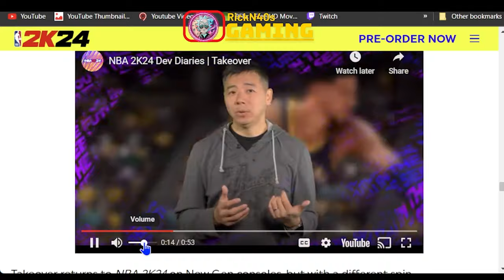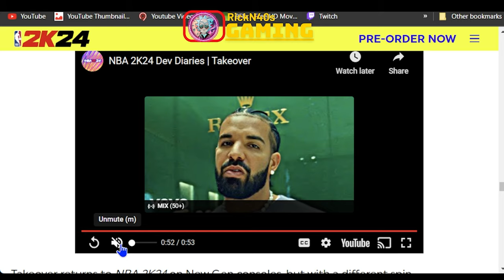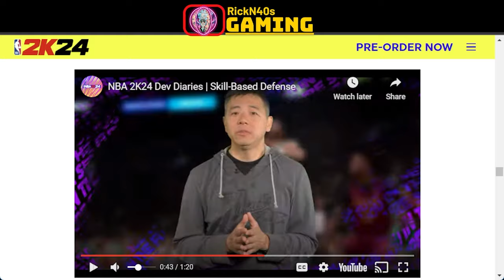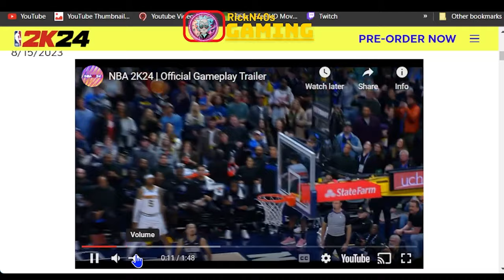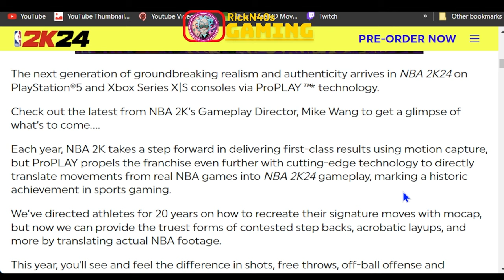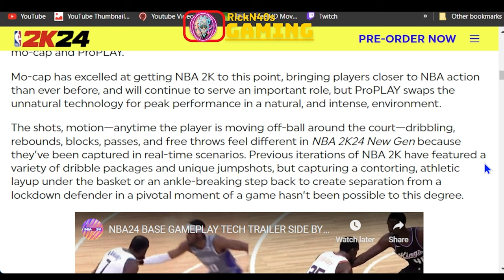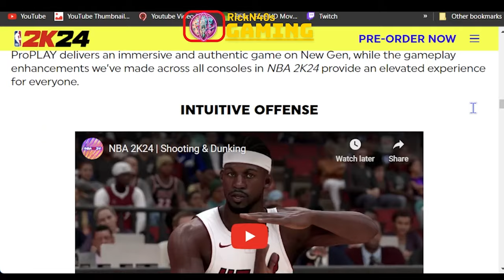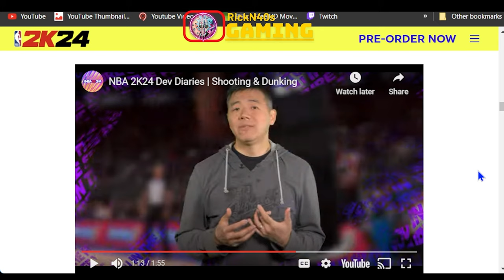NBA 2k24 Official Gameplay Trailer Review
NBA 2K24: GAMEPLAY ENHANCEMENTS

Every aspect of the game receives an added layer of realism that’s visible in every movement and interaction. Here are some of the new animations for New Gen powered by ProPLAY:

- Jumpshots

-Dunks

- Layups

- Dribble Moves

- Pass Animations

- Signature Movement (Offense & Defense)